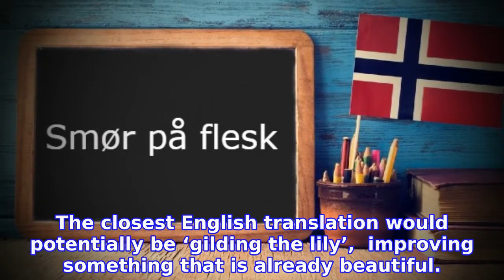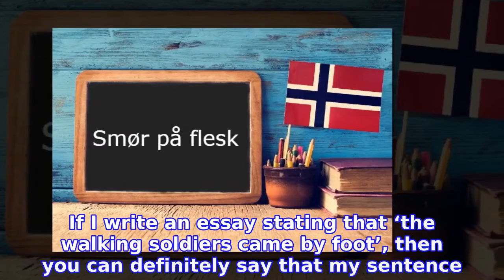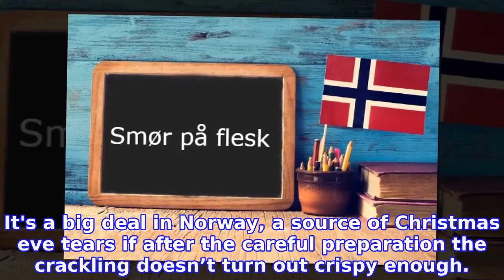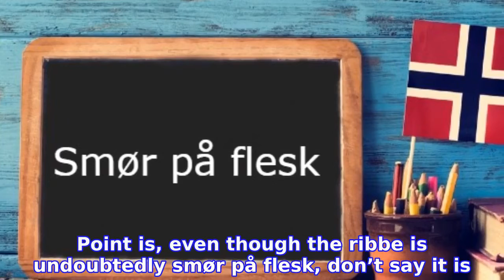Norwegian expression of the day: Smør på flesk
INFORMATION
• Source: thelocal